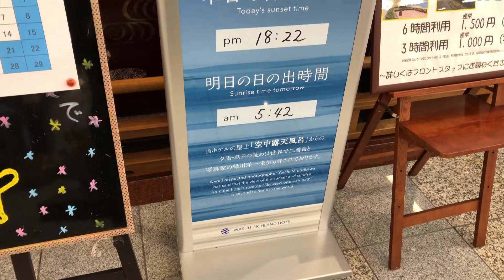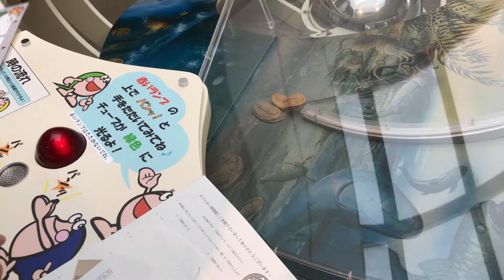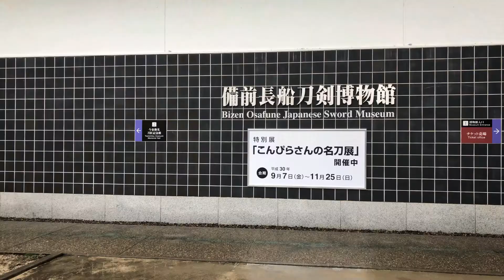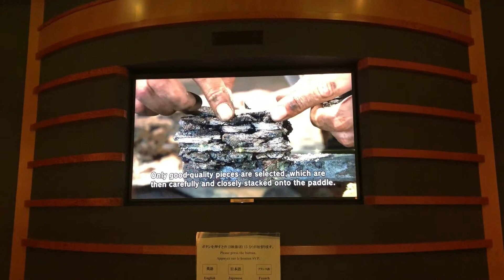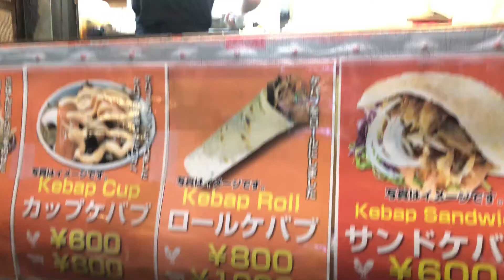Un weekend in Giappone - ONE DAY OF MY LIFE 🌍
📸 LA MIA ATTREZZATURA:

🍜 PRODOTTI GIAPPONESI